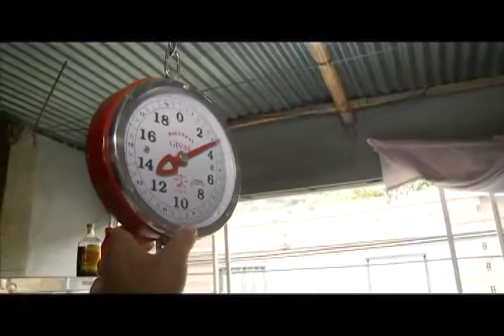Su sueño, su legado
Otra de las historias del programa RIE tiene como protagonista a José de la Cruz Navarro, un bumangués que en su panadería, no solo hace mantecadas, pandebonos y otras delicias, sino que allí pone a hornear todos sus sueños.